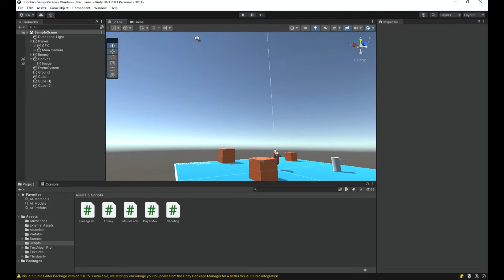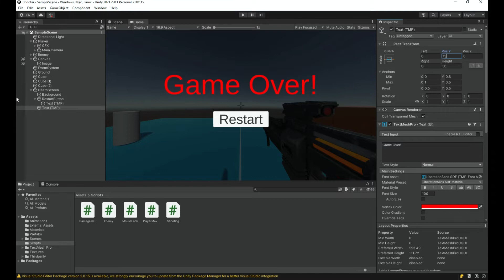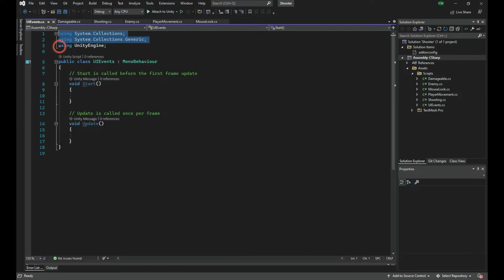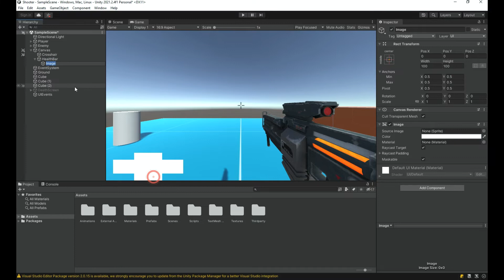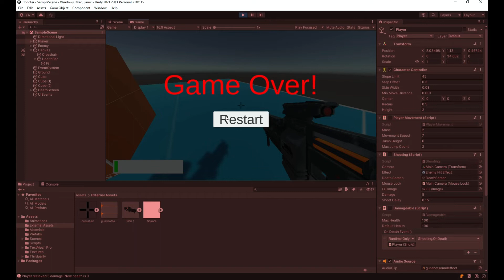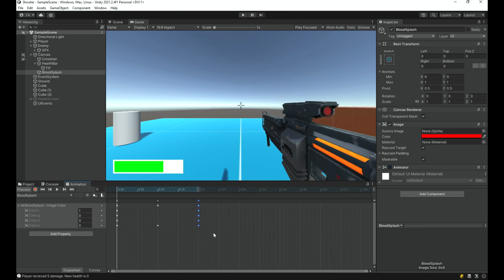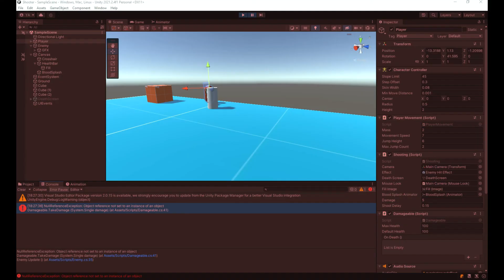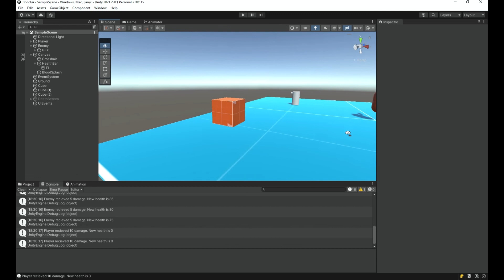Death System and Much More! | Unity Beginner Series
Hi, in this video, we will implement a death screen, health bar, and a great-looking blood splash animation for our FPS game.

The death screen will have a restart button. The health bar will be implemented using advanced image filling. And finally, the blood splash effect will be just like any other animation.

This is part # 15 of the Unity beginner series.